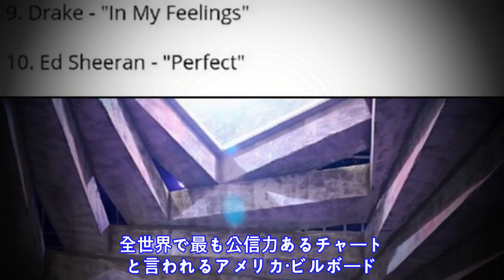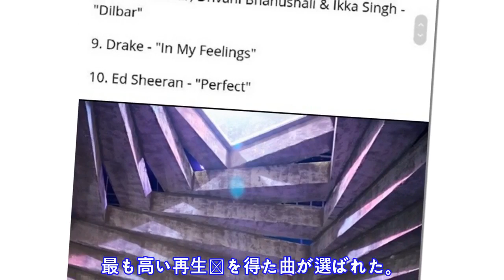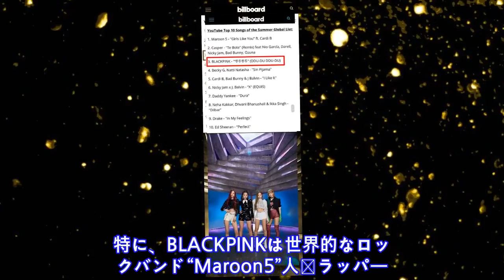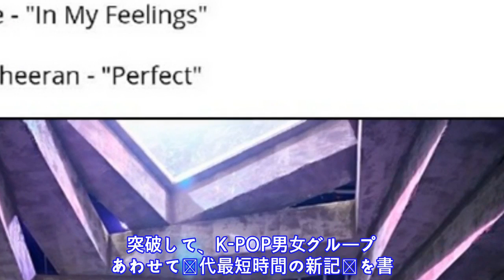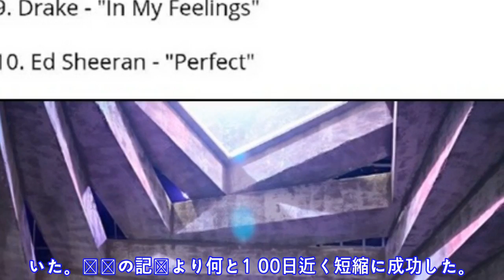BLACKPINK『DU-DDU...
2 0 1 8 / 0 9 / 0 3 ( M o n )   2 2 : 3 0